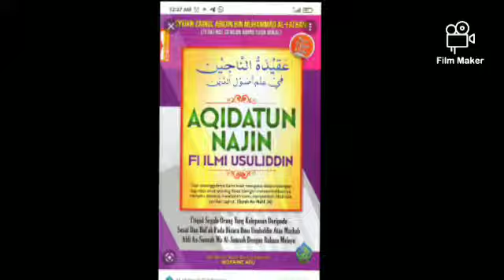Sifat Qidam dan Baqa'